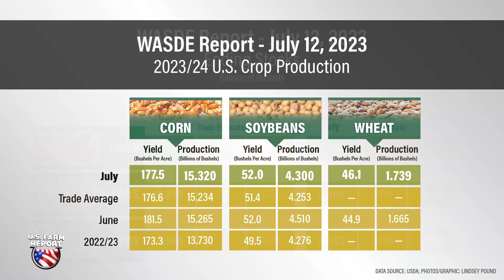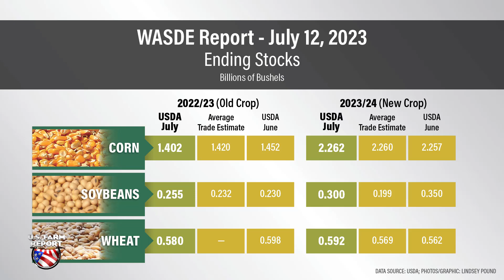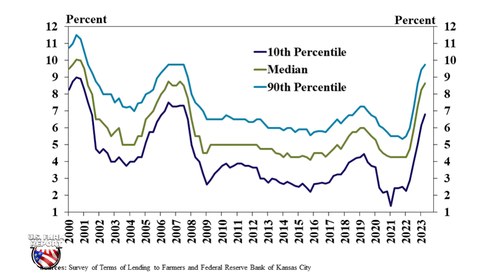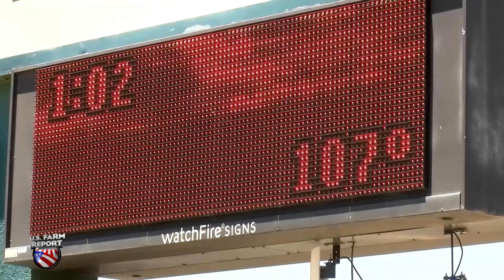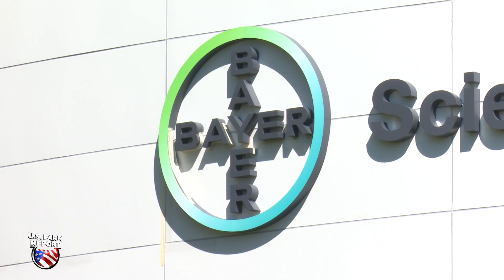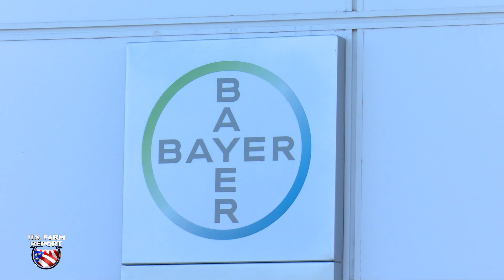U.S. Farm Report 7/15/2023 - News